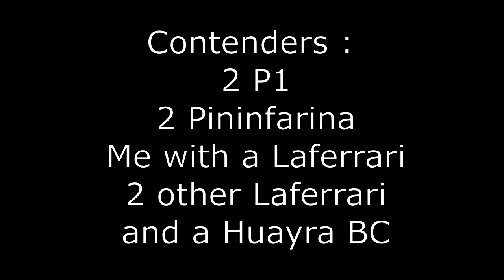My best and weirdest race till date! - Asphalt 9 Guide - Part 1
My first video ( of many ) on Asphalt 9 Legends! Enjoy and I hope you learn something new today :-D

My specs (not that good) :
i3 8100 + Gtx 1050 Ti + 8 GB DDR4 memory

Get Asphalt 9 Legends today on Windows, IOS or Android!!

My in-game settings :
Maximum preset
Vsync on ( I have a potato monitor)
Average 60 fps ( duh! )